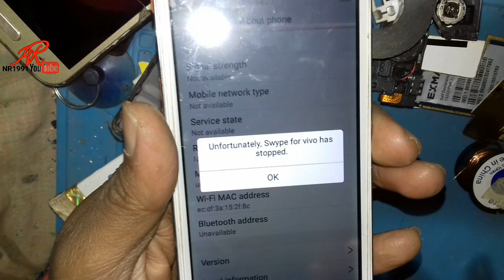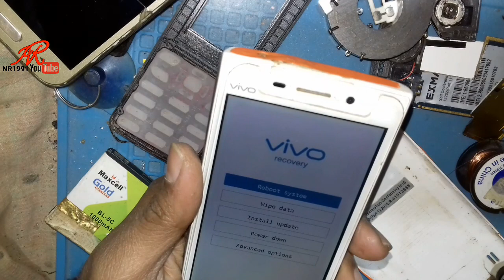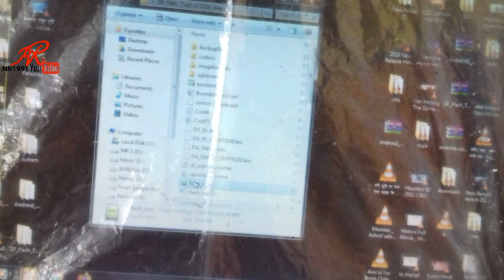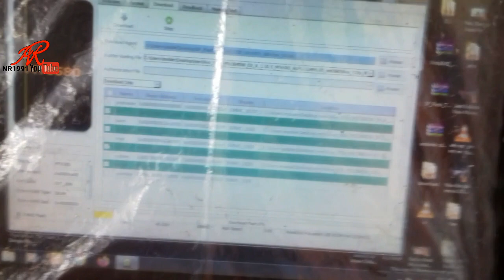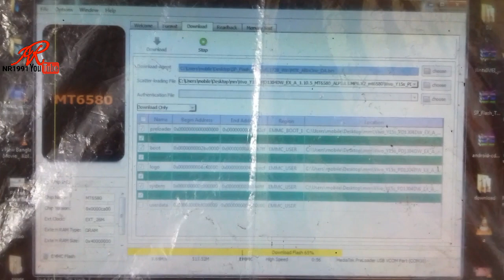unfortnunately,swype for vivo has stopped//unfortunately settings has stopped solution.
unfortnunately,swype for vivo has stopped//unfortunately settings has stopped solution//unfortunately google play service has stopped.

unfortunately system has stopped solution.
unfortunately settings has stopped.
Unfortunately Launcher Has Stopped Problem Solved.
unfortunately settings has stopped samsung.
Error of Unfortunately the Process has Stopped in Android Phone & Tablet.
Google Play Store Has Stopped Problem Solve.
unfortunately google play service has stopped.
Unfortunately the process com.google.process.gapps has stopped.
How to fix Unfortunately App Has Stopped 100% Solution error fix
unfortunately settings has stopped working in android.
How to Enable and Disable Swype on Android.
Solve Unfortunately Android Keyboard Has Stopped Error on Android Phone.
Solve Unfortunately Android Keyboard Has Stopped Error on Android Phone 2020
In Android Solve Unfortunately Android Keyboard Has Stopped Error
How to fix Unfortunately Android Keyboard Has Stopped Error.
How to fix All Error of Unfortunately the Process has Stopped in Android Phone & Tablet.
How To Fix Unfortunately Settings Has Stopped Error.
Dosto is video hum Baat Karne wala unfortunately settings has stopped ke bare main ki Android mobile main Aaisa Kyon hota Hai our iska kya Solution Hai is video main Hum Baat Karne wala Hai.
Unfortunately setting has Stopped in Lenovo k5.
how to fix unfortunately the process com.google.process.gapps has stopped.
Sayangnya, Swype For Oppo Telah Berhenti OPPO.
OPPO || How to Fix Unfortunately Setting Has Stopped Problem Solved.
Fix Unfortunately System UI has stopped working in Android|Tablet.
I get the following error message/notification while try to access my new android:
Unfortunately,System UI has stopped.
This error solution is common for following android mobiles,tablets,bluestacks and the android versions are kitkat,lollipop,marsh mallow.

Solution 1:

1.Goto settings-notification-notification access.

2.Untick all the options.

Solution 2:

1.Goto settings-Intelligent power savings.

2.Untick all the apps.

Solution 3:

1.Install the latest version of c cleaner then click to open it.

2.Now click"analyse" and "clean" options then the empty folders and unwanted caches are deleted.

3.Finally once restart/reboot your android the problem is solved.